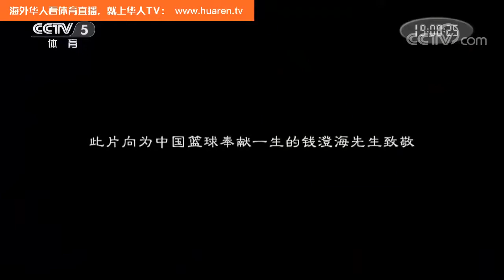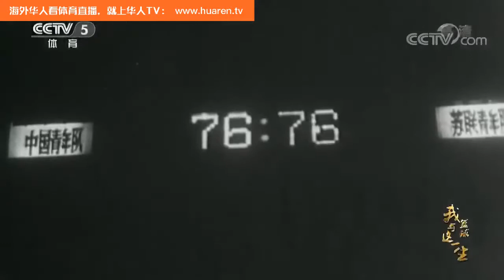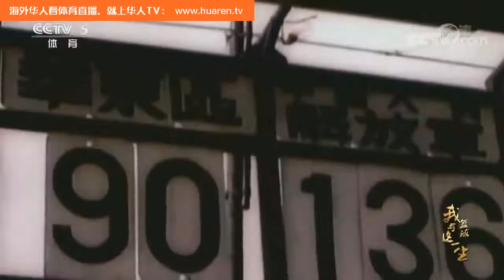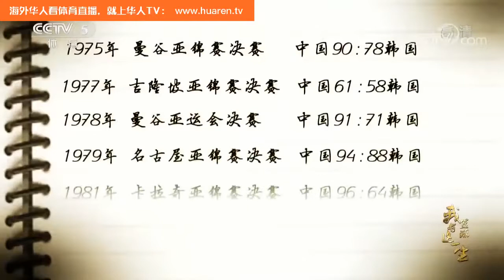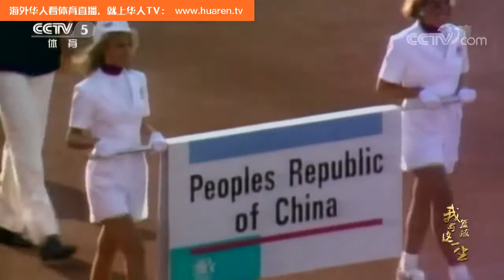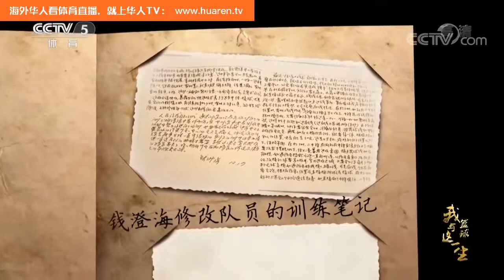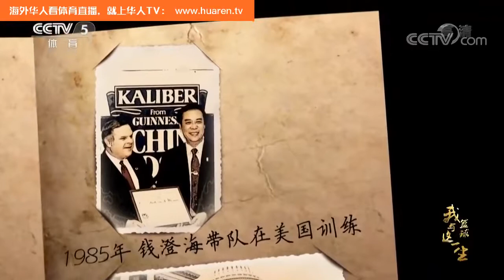《篮球公园》 钱澄海逝世十周年